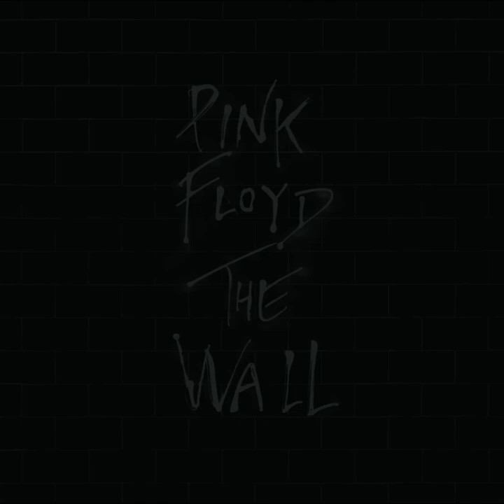Comfortably Numb…….but it’s more numbing (uncomfortably)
Do y’all want more from The Wall?